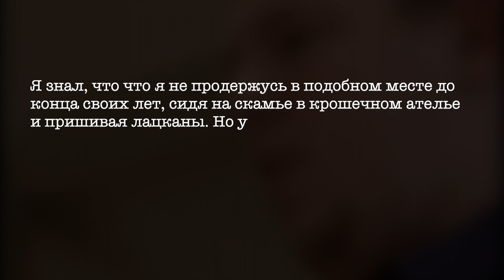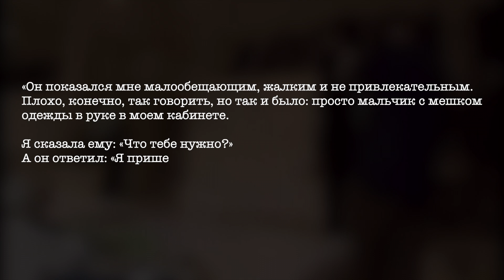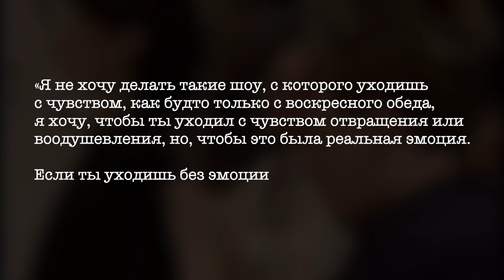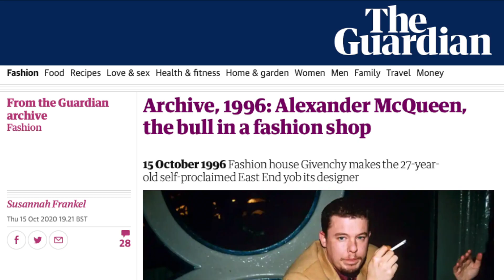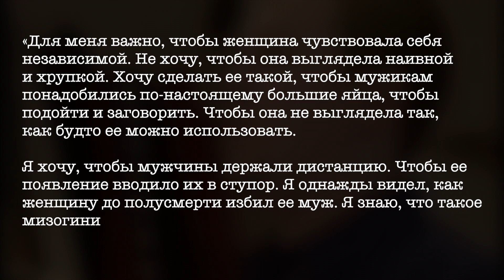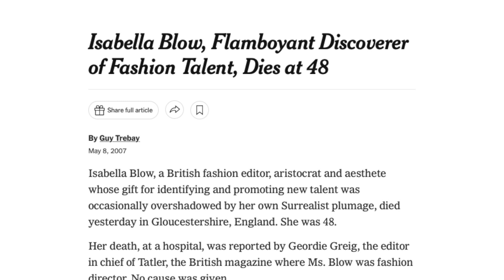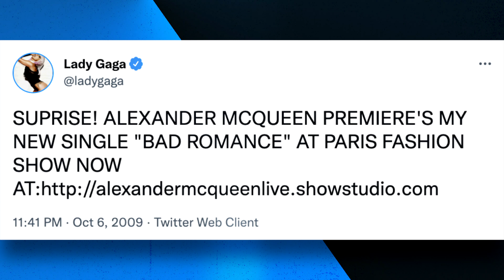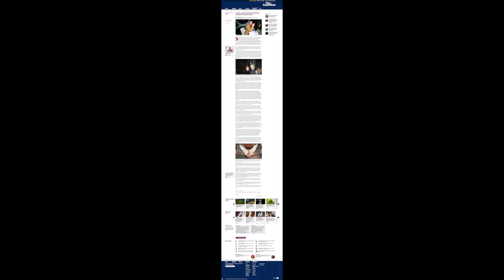Хороший и плохой Александр Маккуин | История моды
Одним из самых популярных британских дизайнеров по праву является Александр Маккуин. Провокация была его рабочим инструментом. Его коллекции - это всегда яркий и запоминающийся перформанс о котором не было однозначного мнения.

Показы Маккуина будоражили воображение своими нестандартными задумками, а среди его подруг были самые экстравагантные женщины, такие как Изабелла Блоу и Леди Гага.

Благодаря своему создателю, бренд Alexander McQueen знают во всем мире, а его поклонниками являются самые известные люди современности, например принцесса Уэльская.

Он прошел свой путь от рабочего района Лондона до Givenchy - самого роскошного дома Парижа. Сегодня я расскажу вам историю топового модного дизайнера Александра Маккуина.

🌼 Меня зовут Юлия Симонова и я стилист-эксперт и историк моды. Добро пожаловать на мой канал.